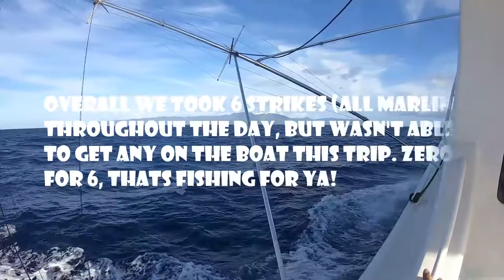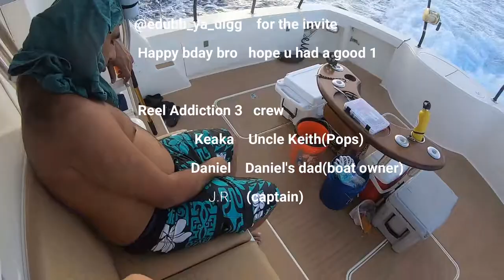LUXURY FISHING ABOARD 60FT. BOAT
Welocome aboard the Reel Addiction #3 (private charter).
Celebrating my buddy Evan's bday  on todays adventure.  Pimped out cabin w 3 bedrooms, 1 bath, kitchen, ac, satellite tv, all the amenities!! Definitely a first for me, so blessed to have good friends, cheeee!